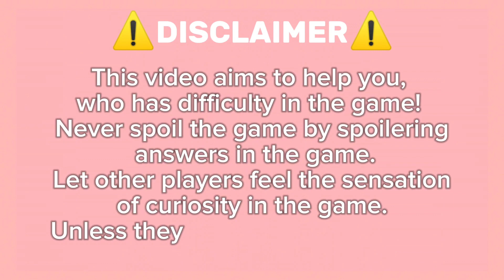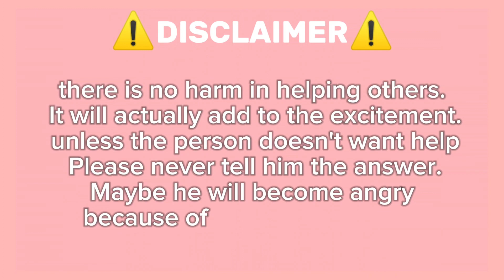Guide How to get Takis On Roblox Find The Snacks